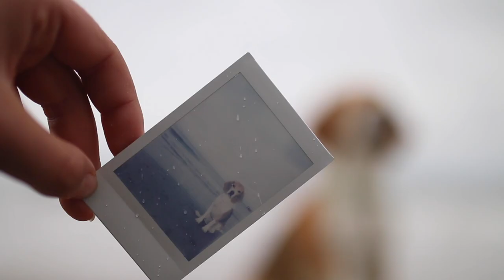Power over me I 8 years I Beagle Bruno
Happy birthday my boy ❤️

.: Be strong now, because things will get better. It might be stormy now, but it can't rain forever.
Good Quote to describe our last two months, sadly Bruno had to fight with cancer but he is strong and on a good way to be the active, healthy and happy boy he always was. :)

Song: Dermot Kennedy - Power over me
Thanks to my friends helping me with filming! :)